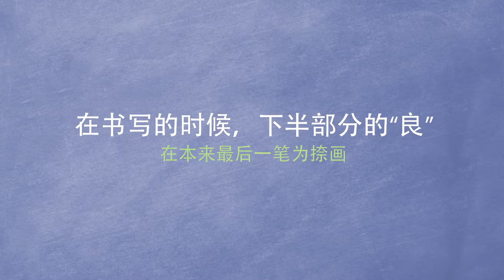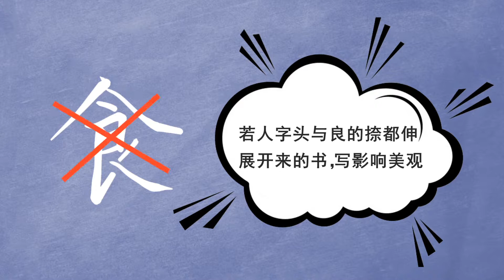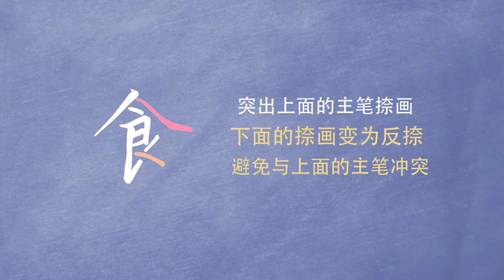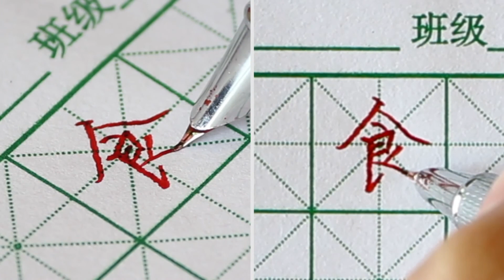【学渣乐园・书法】食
1.小学拼音的系统课程、书法入门课程
2.形象的类比、贴近儿童的卡通人物形象切入、符合儿童语系的教学语言
精准、幽默的教学方式获得广大教师和学生的好评，拥有大量95后学生粉丝
网易公开课上唯一的国产高中数学课程，好评率99.4%，完课率92.8%。